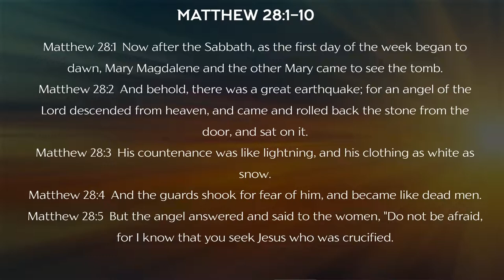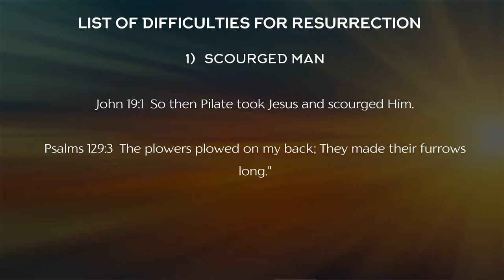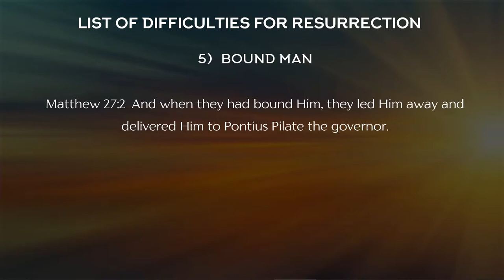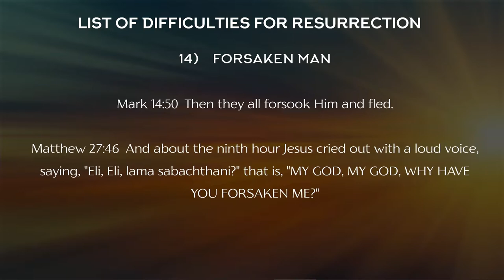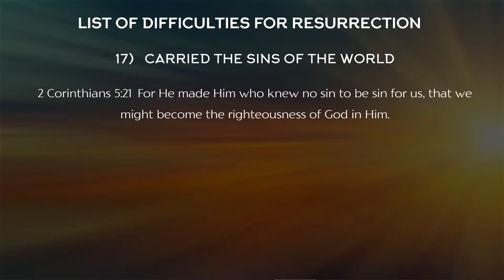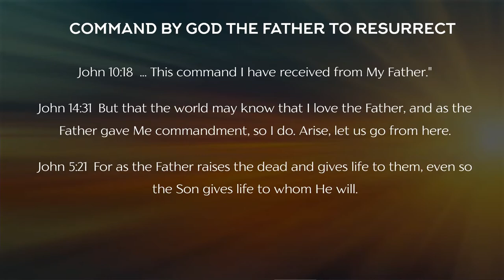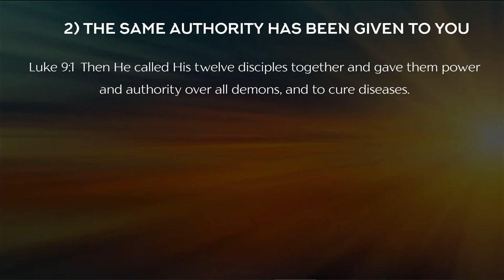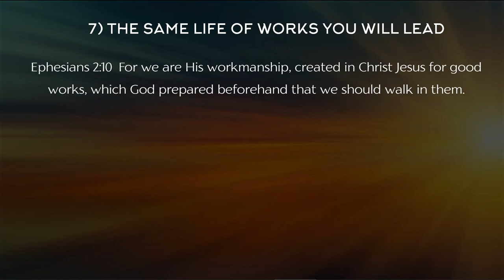Power to Resurrect | GSF English Church | 17th April 2022 | Pastor. Thompson Goforth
In this Easter Sermon, Pastor speaks on the difficulties that were present for Resurrection and focuses on the Power of GOD revealed in Resurrection.